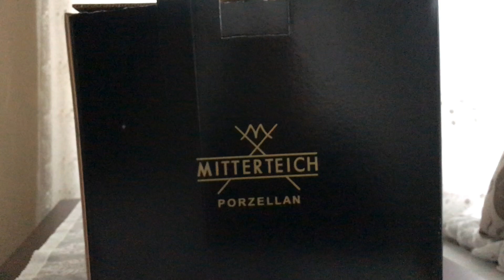Günlük Yemek Takımım | Uygun Fiyatlı 😱